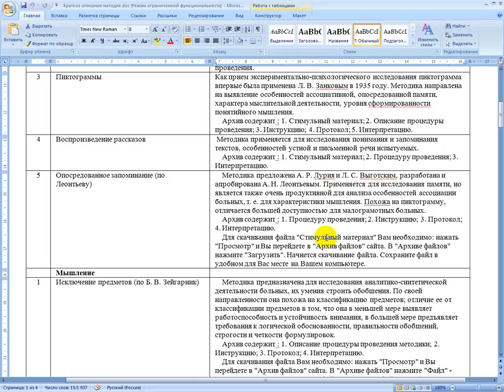Основа основ инструментария психолога